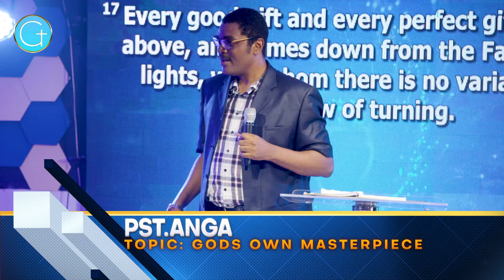GODS OWN MASTERPIECE PST ANGA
The Word of God is His mechanism for transformation. As you listen, your life will never remain the same in the name of Jesus.

Worship with us every Sunday by 9am and every Wednesday by 6pm at Arcade Hall, Evelyn Event Centre, Off 3rd Avenue Junction, Gwarinpa, Abuja.